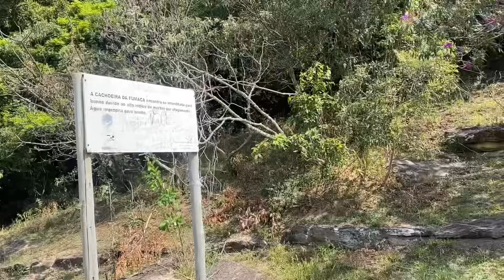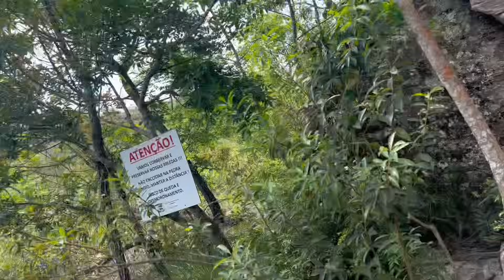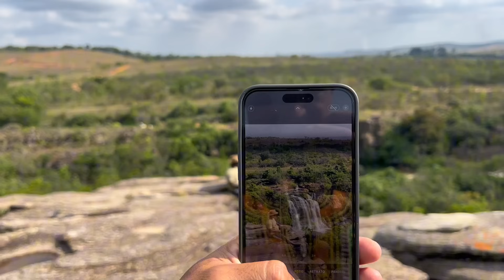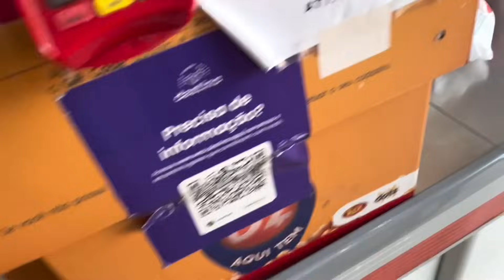CIDADE DAS CACHOEIRAS em MINAS GERAIS. VOLTEI pra CARRANCAS DEPOIS de 2 ANOS.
Não fique fora dessa abra sua conta na NOMAD e ganhe até US$ 20 dólares de cashback usando o cupom GUTO20. Conta 100% segura e sem burocracias. Um grande abraço a todos e ótima noite🙏🏽☺️

Acompanhe o canal do nosso amigo José Lino: @JoselinoMoz